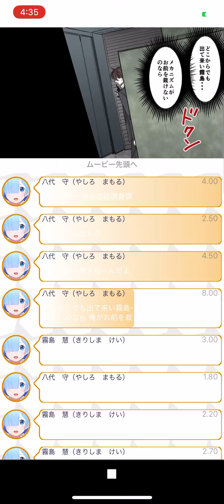SAY-Uってアプリよりチェイサー2 一人二役してみた